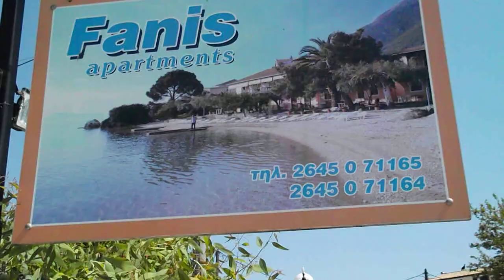STUDIO LEFKADA, APARTMENT NIKIANA, ROOM IN LEFKADA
Our company has made great efforts everyday to satisfy its customers. Our goal is to satisfy every customer who trusts us and have prefer. We watch our quality, environment, atmosphere, hospitality and prices. Our company is recommended by the guidebook Greek Tourism which have visited us and have selected us over and above other businesses. We thank them for their choice.